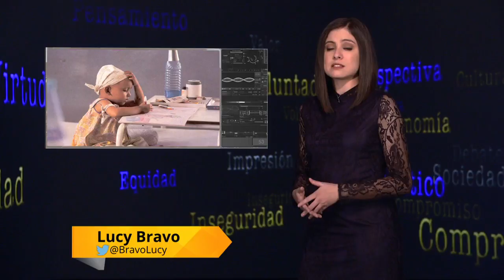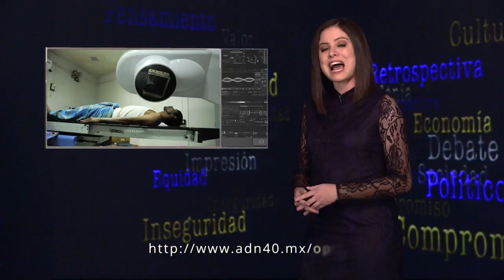El cáncer en México y la Cumbre mundial de líderes contra el cáncer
El cáncer es una de las primeras causas de muerte a nivel mundial; cada año 8.8 millones de personas mueren por esta enfermedad, en su mayoría en los países de ingresos bajos y medianos. De acuerdo con la Organización Mundial de la Salud, más de 14 millones de personas son diagnosticadas con algún tipo de cáncer anualmente, cifra que podría ascender a 21 millones para el año 2030.